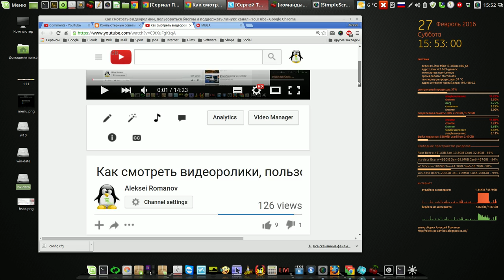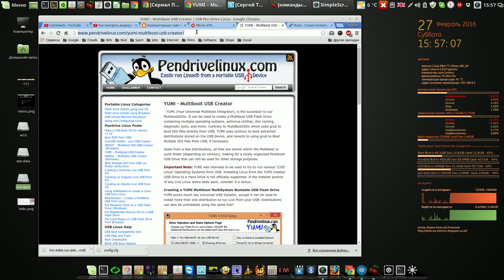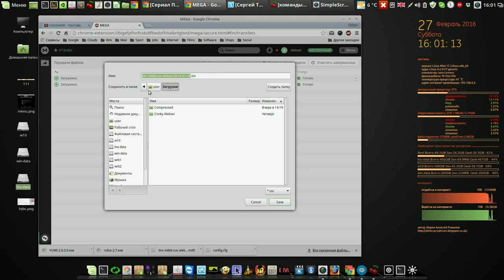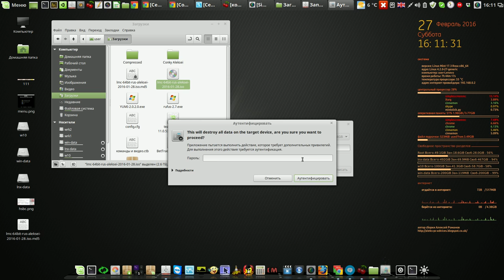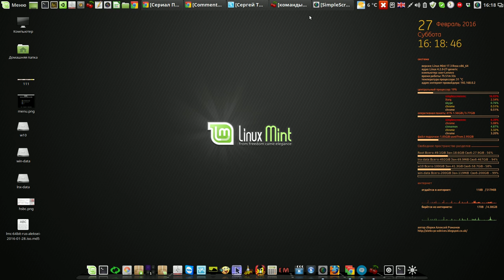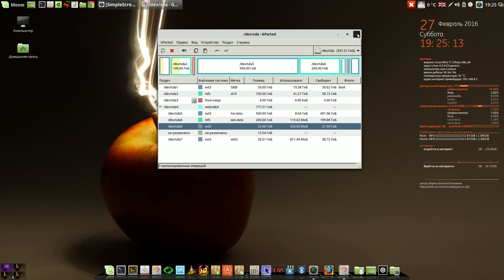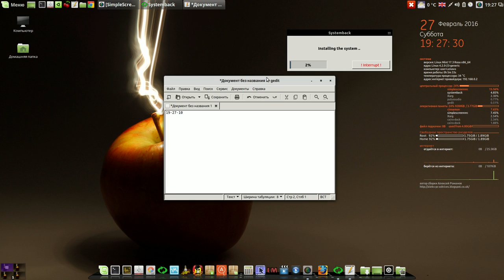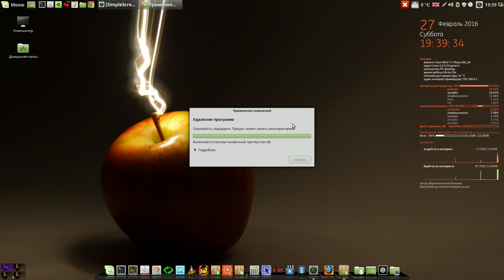Запись на флешку и установка моей сборки на жёсткий диск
Мой сайт Запись на флешку и установка моей сборки на жёсткий диск